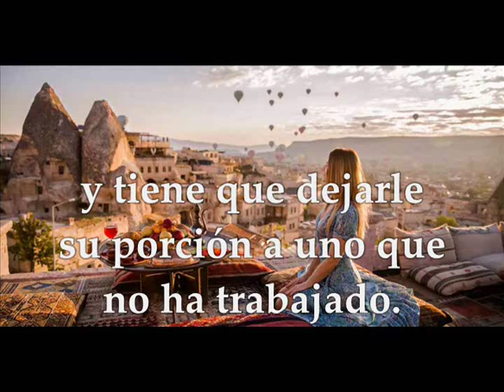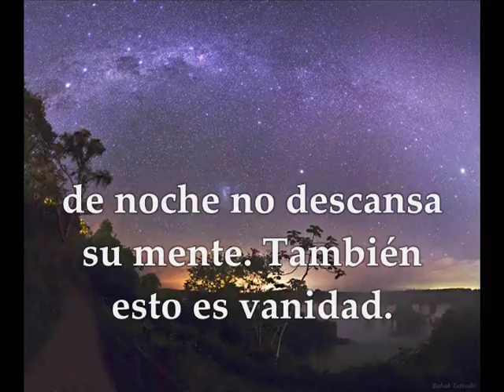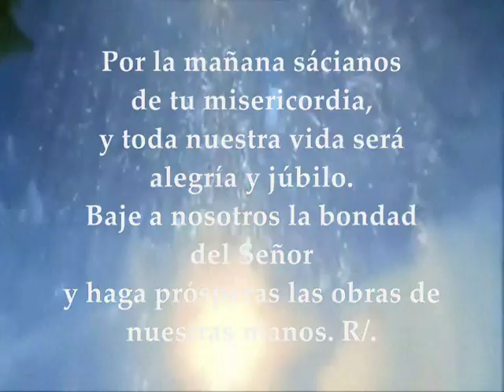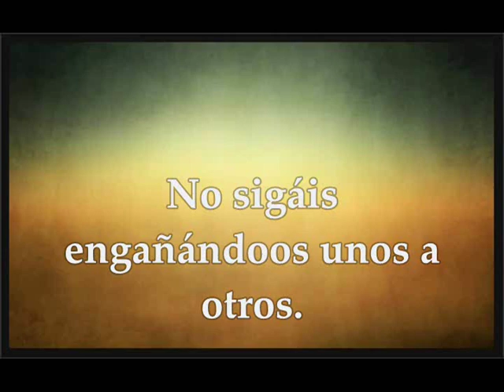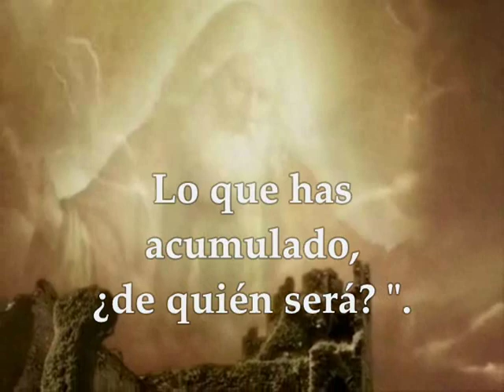Evangelio Domingo 4 de Agosto de 2019 Lucas 12,13-21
Evangelio y lecturas del DOMINGO SEMANA XVIII TIEMPO ORDINARIO CICLO C AGOSTO 4 DE 2019 PRIMERA LECTURA: Del Libro del Eclesiastés (Qohelet) 1,2;2,21-23 SALMO: 89 R/.Señor, tú has sido nuestro refugio de generación en generación SEGUNDA LECTURA: De la carta del apóstol San Pablo a los Colosenses 3,1-5.9-11 EVANGELIO : Del Santo Evangelio según San Lucas 12,13-21